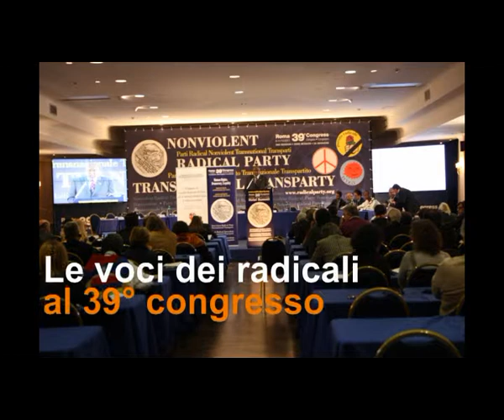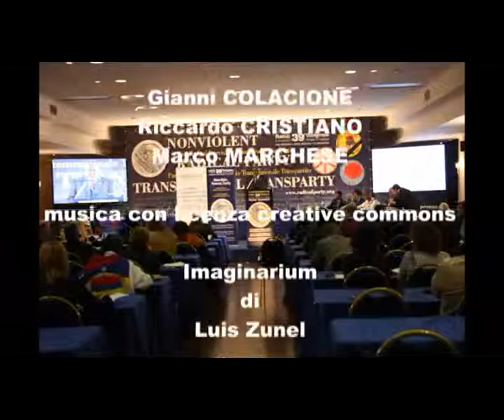39mo congresso PRNTT - Intervista a Stefano Bilotti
Le voci dei congressisti nel corso della 2a sessione del 39° congresso del Partito Radicale Nonviolento Transnazionale e Transpartito che si è tenuto a Roma dall'8 all'11 dicembre 2011. Intervista a Stefano Bilotti.